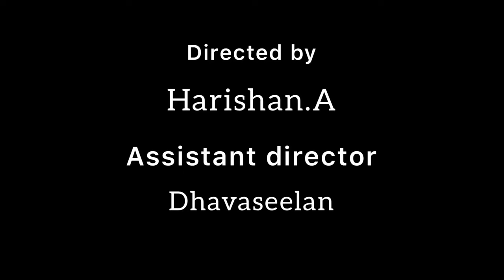Beggar’s Life / Tamil short flim / MR shan#trending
A flim by HARISHAN.A

Director : Harishan

Assistant Director : dhavaseelan

DOP : kookul

Makeup Artist : Sharvika_bridal

Special thanks to : Ravi sir  ( SI )